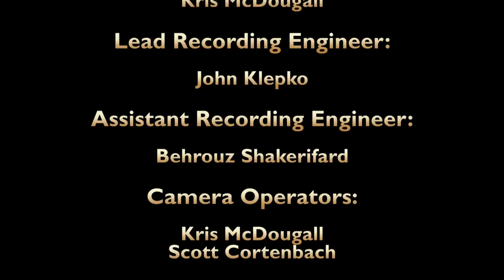"Chega de Saudade" [No More Blues] - Concordia Big Band (Antonio Carlos Jobim)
Filmed Live at the Oscar Peterson Concert Hall for the Concordia University End-of-Year Concert Series, December 13th 2013.  Student band directed by Dave Turner.
Christina Gentile - Vocals
Willis Pride - Piano
Blake Pattengale - Guitar
Noel Perras - Vibraphone
Julien Trudel-Lauzon - Bass
Christian Brun Del Re - Drums

-Saxophones:  Catherine Desrochers (alto), Jenelle Orcherton (alto), Étienne Chauvin (tenor), Katherine Paradis (tenor), Mark Leclerc (baritone)

-Trumpets:  Mike Cartile, Martine Labbe, Bruce Lochhead, Sylvester Bowen, Ben Michel

-Trombones:  Chris Wiley, Charles Fillion, Bill Gresko, Mathieu Turcotte,

-Lighting and Stage Management:  John Davis, Zen Nakamura
-Camera Operators:  Kris McDougall, Scott Cortenbach
-Live Sound Reinforcement:  Paul Scriver, Dimitri Condax
-Lead Recording Engineer:  John Klepko
-Assistant Recording Engineer:  Behrouz Shakerifard
-Sound Design (Opening Intro):  Matthew Wood
-Video Editing and Post Production:  Kris McDougall